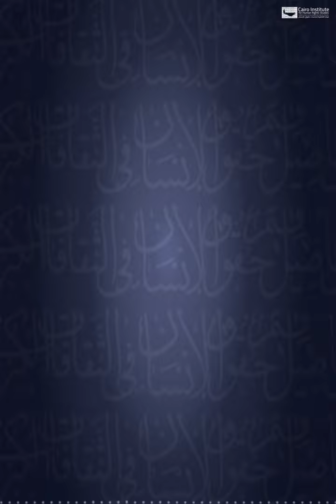هل يلوح في الأفق إمكانية حل سلمي في السودان؟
بودكاست صالون بن رشد مع الحقوقي التونسي مسعود رمضاني. يستضيف فيه السياسي السوداني ياسر عرمان والحقوقي مجدي النعيم.